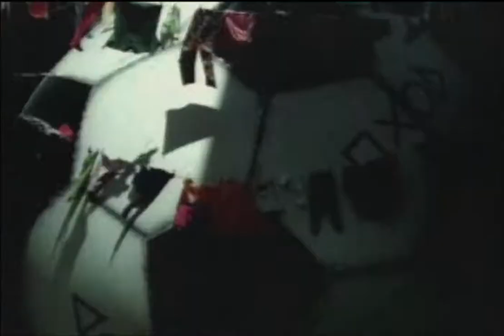Projection Privée II trailer from French Euro Demo 39 (SashA - Xpander) feat. Olivier Panis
taken from a french PlayStation magazine demo 39 containing the most 90's clips and some game videos.